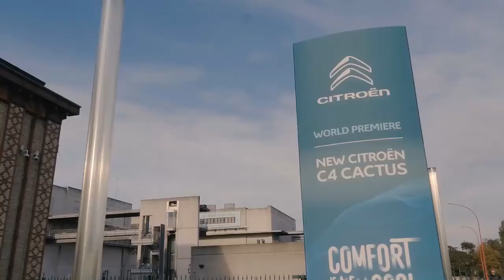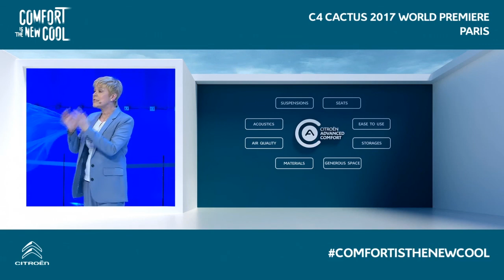Conferenza stampa di C4 Cactus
Scopri Citroën C4 Cactus, una berlina dal design audace con un carattere unico ed un comfort senza precedenti. Citroën porta il benessere in una nuova dimensione.